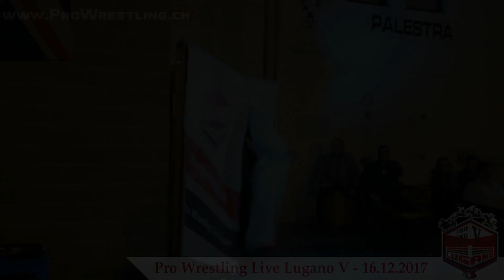Blue Fox vs Raptor - Pro Wrestling Live Lugano V - 16.12.2017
Blue Fox vs Raptor
Pro Wrestling Live Lugano V
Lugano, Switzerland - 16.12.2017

(due to spam the comments have been disabled)